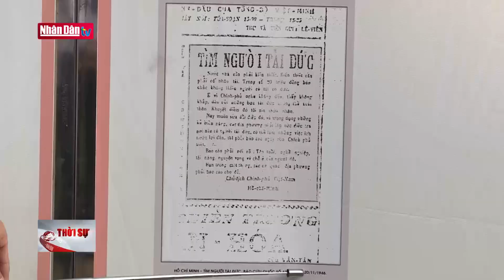Tổng hợp tin tức chính trị xã hội, ngoại giao nổi bật cuối ngày 31-8-2022